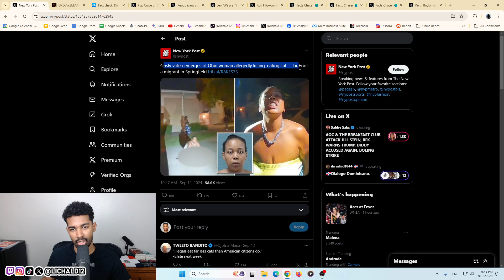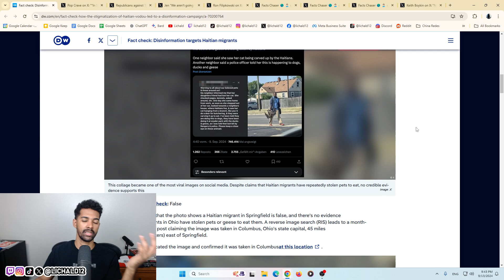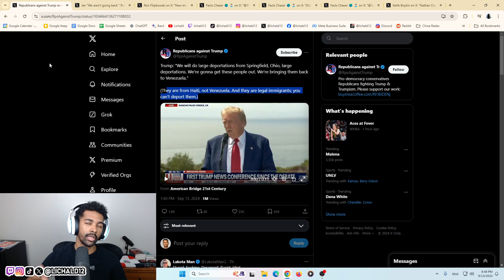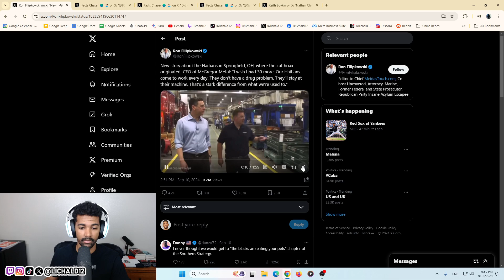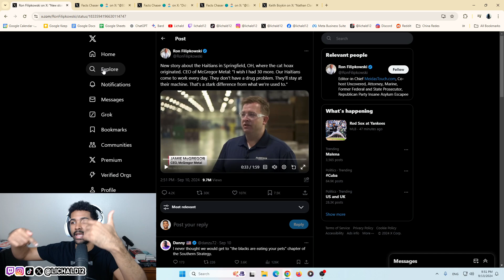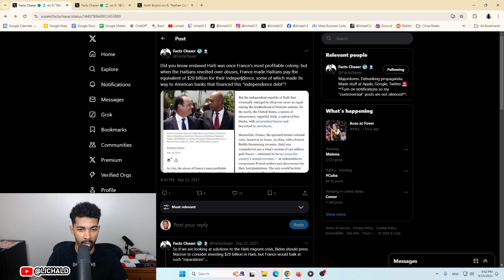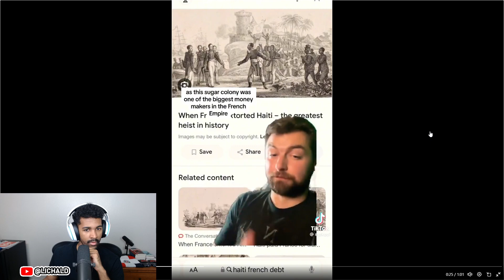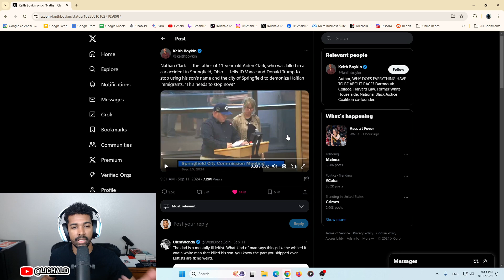La Verdad de Haitianos en Ohio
Esta es la verdad de lo que está pasando con los haitianos en Springfield Ohio.